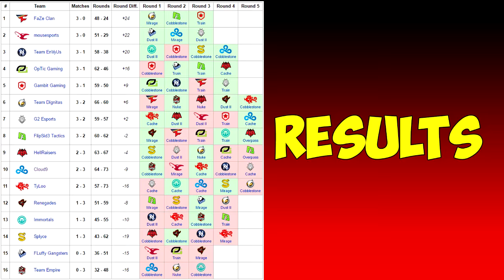Cologne Major Offline Qualifier @ Katowice | CS:GO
The best bits from the Cologne Major Offline Qualifier.